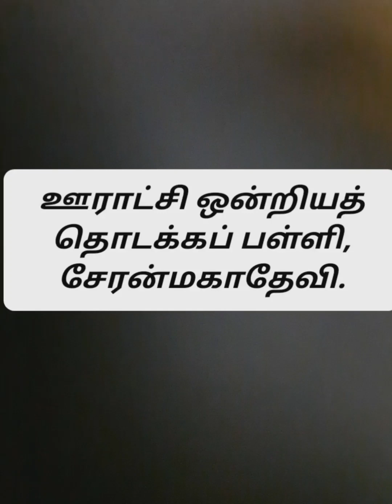#கலைஞர் நூற்றாண்டு விழா கொண்டாட்டம்##